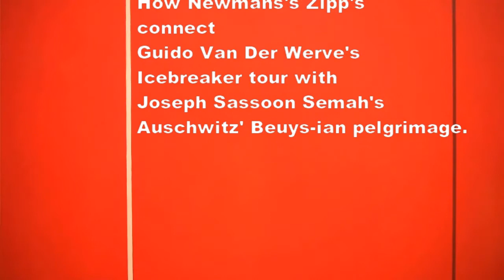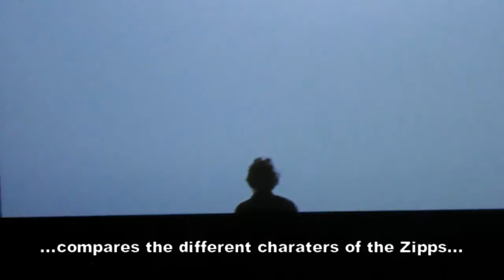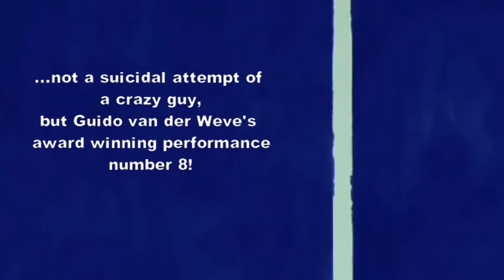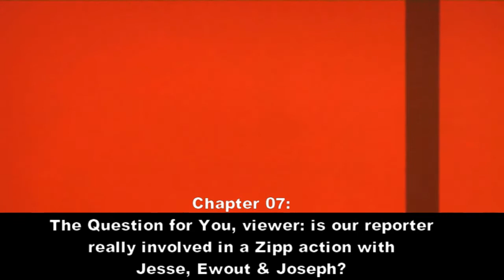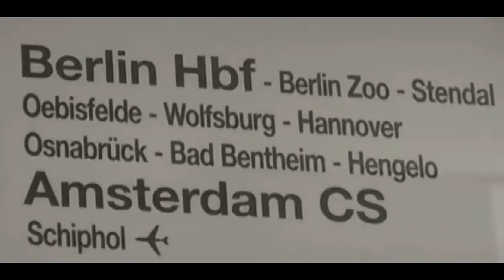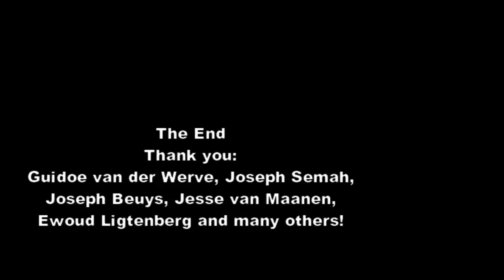Guido van der Werve & Joseph Semah use Newman’s Zipp’s as catalysts for provocative work.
The New Rabotnik [342] The famous Zipps in the paintings of American painter Barnett Newman are never exposed as a method for art in general. Only, against his own idea’s, they are always seen as a kind of invention for private use.
In this video we show how two contemporary artists, Joseph Sassoon Semah & Guido van der Werve, use the possibilities of this genial invention to give their work a very dynamic character.
Semah translates the Zipps in 3-dimensional pipes to clarify the cruelties of concentration camp Auschwitz in his attack on the Nazi-past of Joseph Beuys.
Van der Werve let a massive icebreaker ship plow through the ice of the Arctic to generate interesting ornamental Zipps.

joseph semah show at the Lumen Travo Galerie in Amsterdam, feb- - 12 march 2022
Guido van der Werve woerls in the Eye filmmuseum Amsterdam feb-march - april 2022